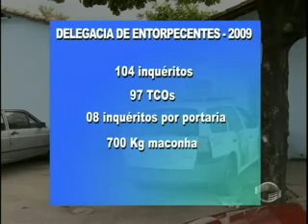40 veículos foram apreendidos em operações de combate ao tráfico de drogas